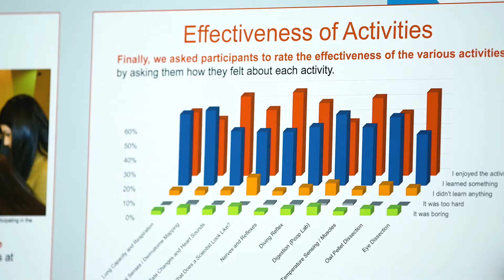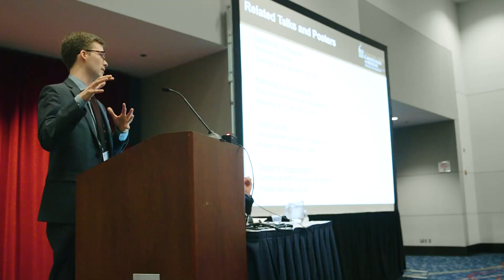APS Workshop: Institute of Teaching and Learning (ITL)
“To me the huge value of the ITL is that it’s the chance to really start developing that next generation of physiology educators so that, in turn, they can then help create the next generation,” said Dee Silverthorn, PhD, professor of physiology, University of Texas at Austin. Connect with peers to learn new and innovative ways to teach physiology in the classroom at the American Physiological Society’s Institute of Teaching and Learning conference. Held June, 18–22, 2018, in Madison, Wisc., this conference is specifically designed with those who teach physiology or who are interested in teaching physiology in mind. For more information on this exciting meeting,